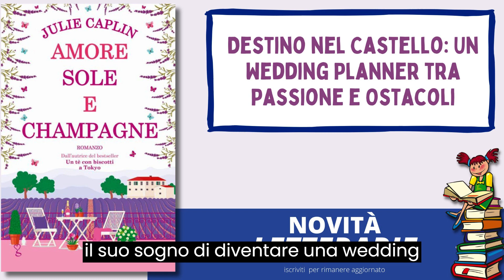Libro rosa Amore, sole e champagne della scrittrice Julie Caplin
un romanzo sulla storia di una donna che decide di fuggire da una relazione soffocante per inseguire il suo sogno di diventare una wedding planne ma si rende presto conto che questa impresa potrebbe essere più difficile di quanto immaginasse.

Il libro mescola elementi romantici, viaggi ed esperienze culinarie, offrendo al lettore un'opportunità di evasione e di riflessione sulla realizzazione dei propri sogni e l'importanza di perseguire la propria felicità e di superare gli ostacoli che si presentano lungo il cammino.